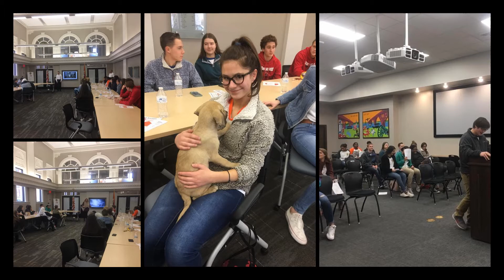JLA + 2018 2019